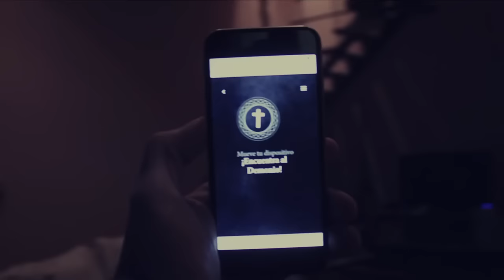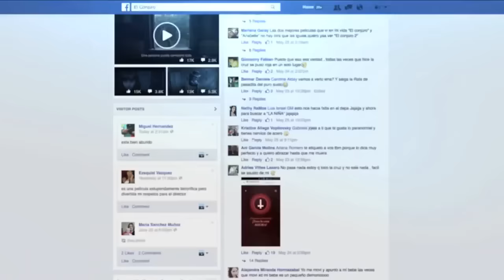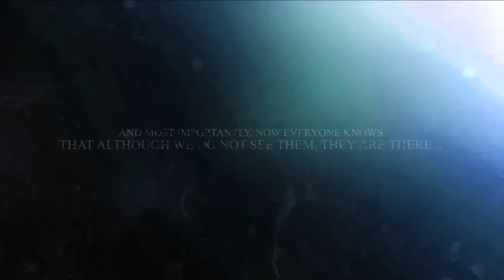Circus digital development strategy for “The Conjuring 2”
The Conjuring 2 launched this summer by Warner Bros. Pictures, was an absolute blockbuster ranking #1 in Latin America in revenue and tickets sold. For the launch and positioning of the film, Circus developed a digital strategy which included, among other executions the Demon Detector.

Credits
Client: Warner Bros. Pictures
Product: El Conjuro 2
Agency: Circus Mkt
Country: Latinoamérica
CEO: Bruno Lambertini
Creative Director: Javier de la Fuente y Alejandro Stea
Copywriter: Ezequiel Albornoz
Art Director: Jenifer Blanco
Account Director: Daiana Buchanan
Edition: Demián Domínguez y Fernando Morán